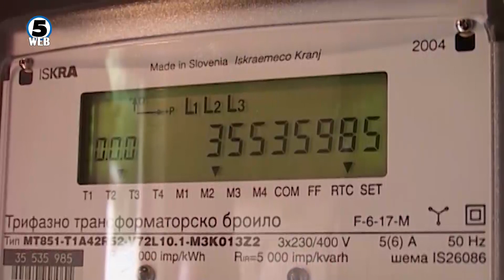Неизвесно е дали ќе се обезбеди јаглен за РЕК Битола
Ќе се одрази ли политичката криза на енергетската ?! Додека МЕПСО алармираат, ЕСМ не откриваат детали: - колку произведува земјава, и дали тоа е доволно.